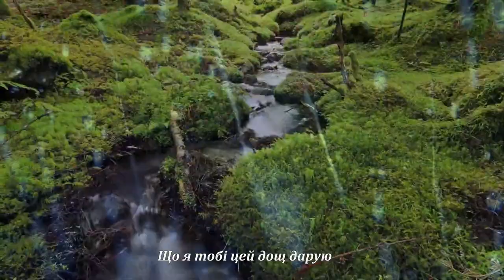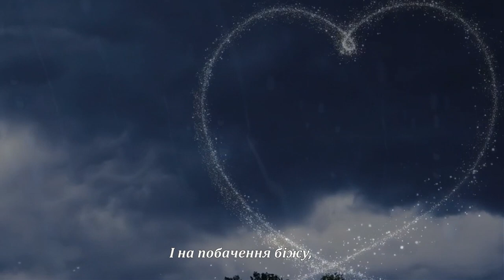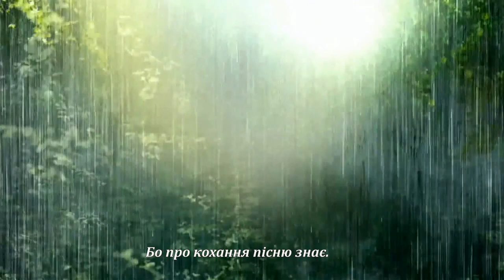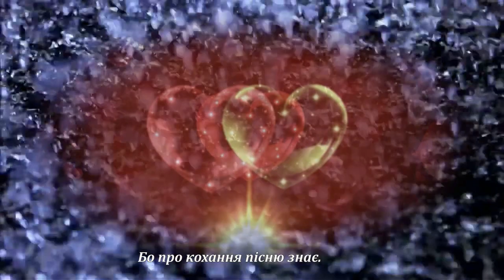Послухай,як співає дощ,Яремчук Дмитро,Яремчуки,Yaremchuk [відеозамальовка]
Дмитро Яремчук, "Послухай,як співає дощ", музика Назарій Яремчук, слова Віктор Герасименко;
Відеозамальовка Lana Kiss